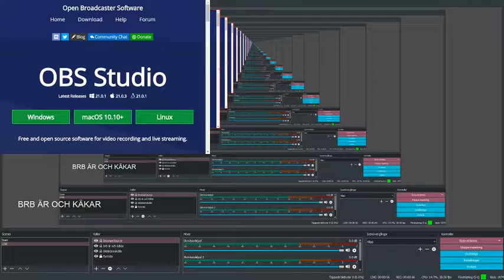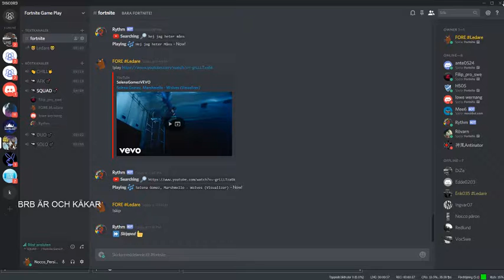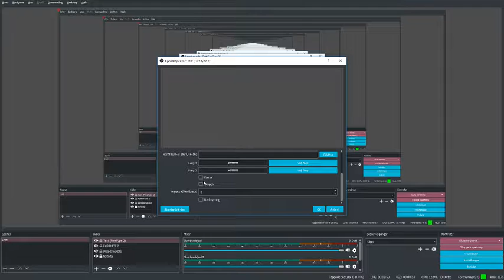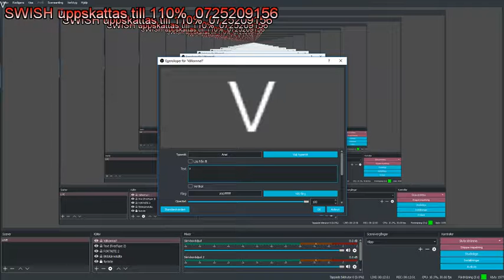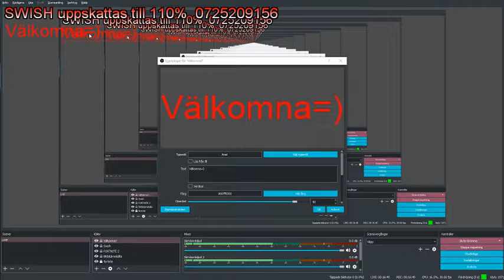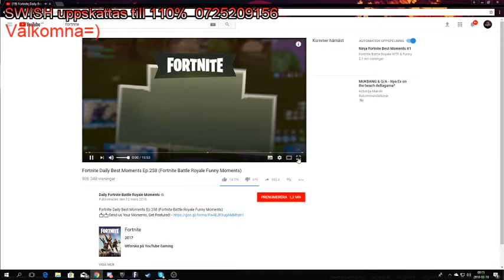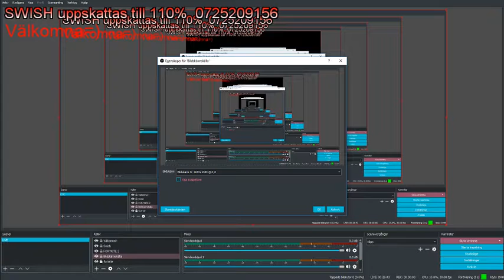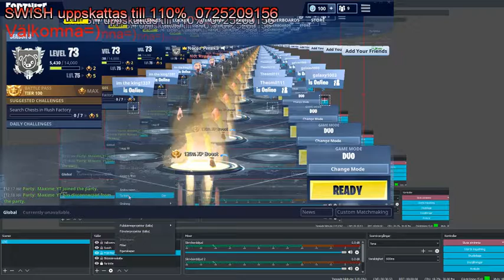Livestream från Joel Kjellman